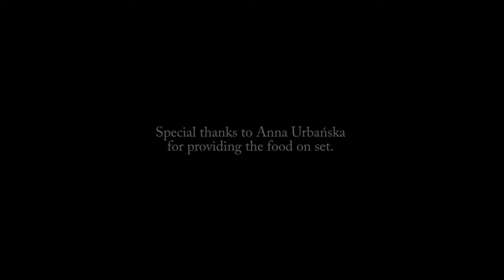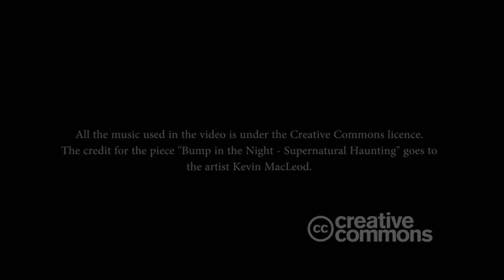Giovanidee 2018 - Before it's too late Varsavia Polonia, Liceo Dabrowski